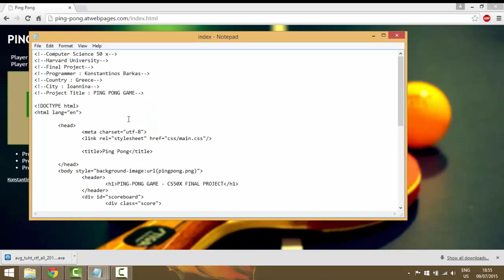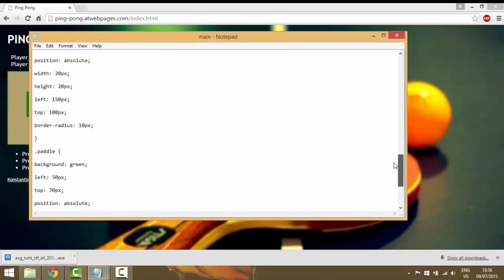CS50 X FINAL PROJECT PING PONG GAME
CS50 X
FINAL PROJECT
KONSTANTINOS BARKAS
IOANNINA GREECE
PING PONG WEB APP